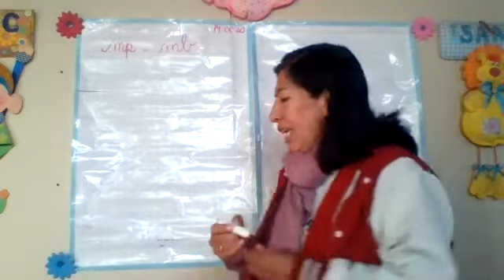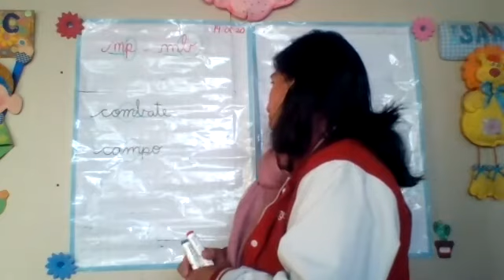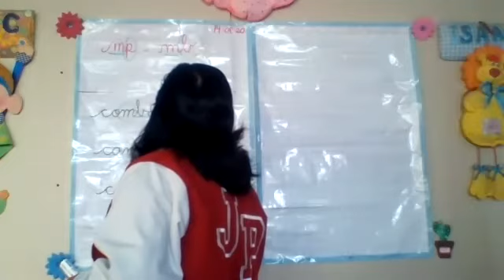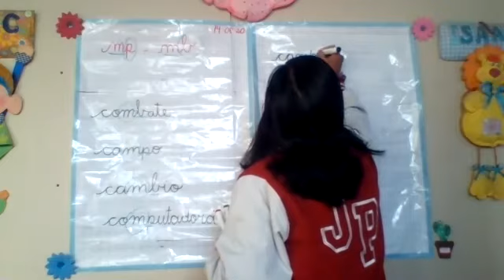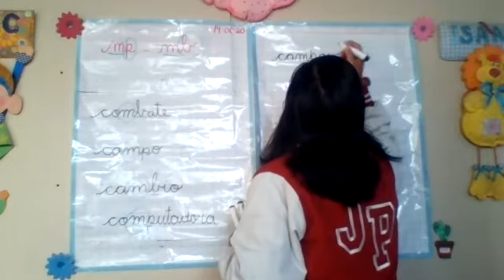USO DE LA MB Y MP